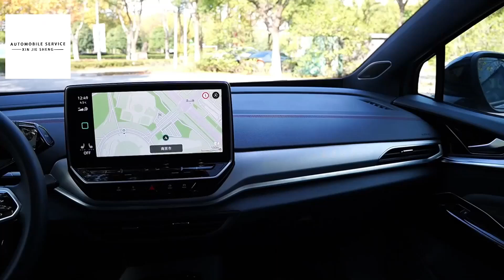Pure Electric VW ID4/ID6 New/Used Electric Vehicle EV Car, Electric Vehicle, Electric Car